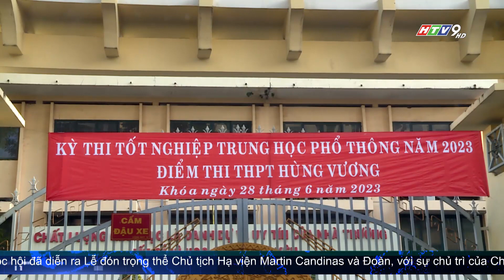CSGT RA QUÂN BẢO VỆ AN NINH KỲ THI TỐT NGHIỆP THPT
Hơn một triệu thí sinh trên cả nước chính thức bước vào kỳ thi tốt nghiệp THPT năm 2023 bắt đầu bằng môn Văn trong 120 phút. Để đảm bảo an toàn cho kỳ thi, lực lượng CSGT, Cảnh sát trật tự và các lực lượng khác phối hợp cùng Công an phường, các tổ tự quản tại các địa phương tăng cường tuần tra, kiểm soát, tổ chức phân luồng, giữ gìn trật tự, không để xảy ra tình trạng ùn tắc phức tạp về an toàn giao thông.